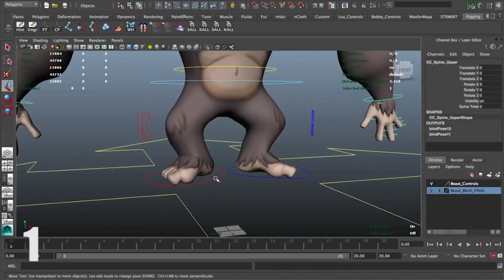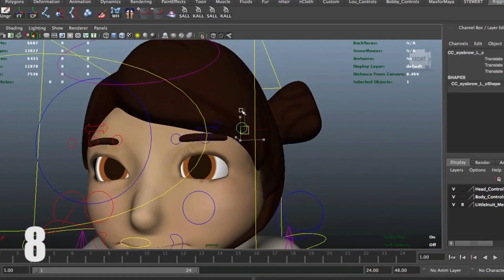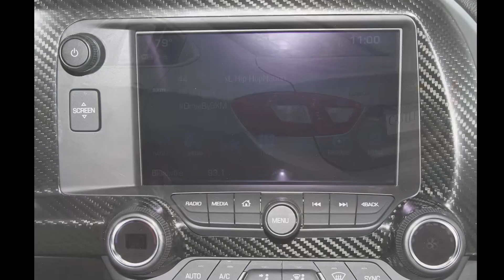August 2, 2023